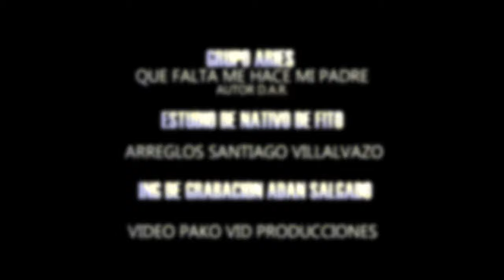QUE FALTA ME HACE MI PADRE | GRUPO ARIEZ | VIDEO OFICAL 2024